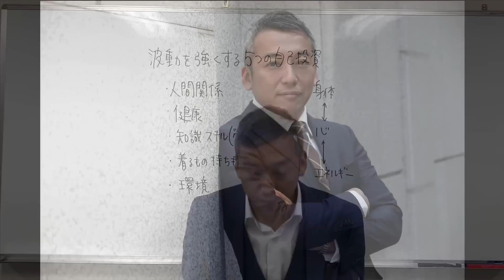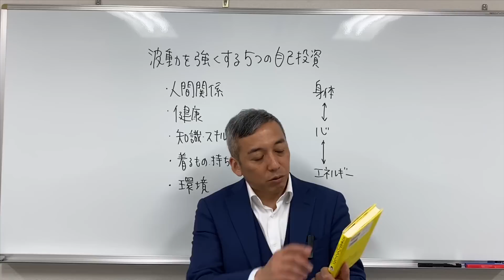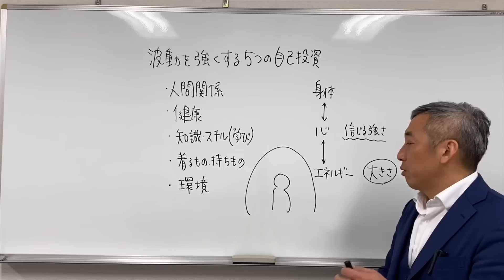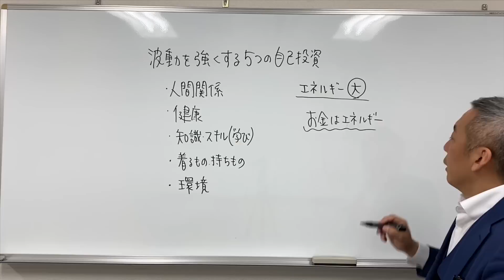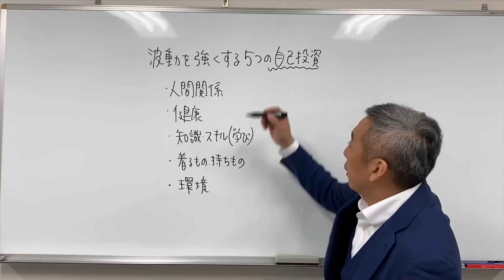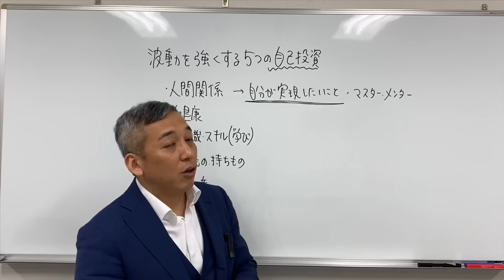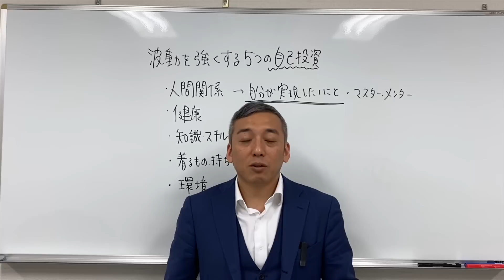波動を強くし、影響力を高める５つの自己投資 波動チャンネルvol.183